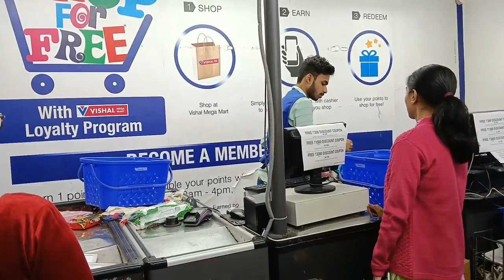Firse Akeli Par Gayi Main......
Hey ALL,

LOVE
TIYA